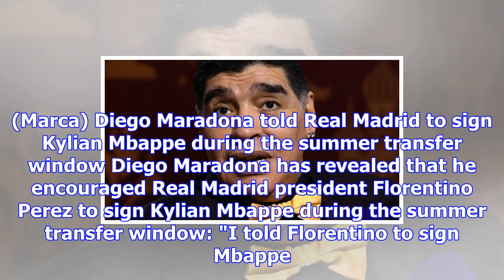Euro papers: barcelona linked with manchester united defender daley blind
Daley Blind has been out of favour at Manchester United The winter transfer window does not open unt...